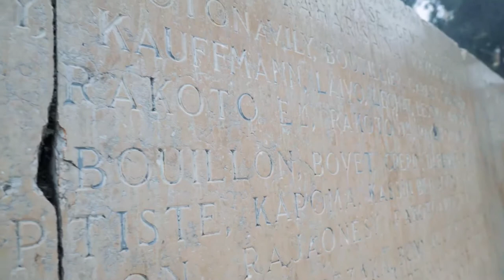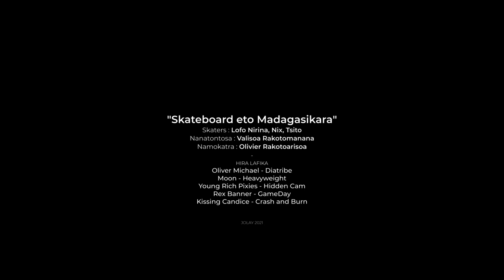Skateboard eto Madagasikara / Skateboarding in Madagascar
Lofo Nirina is a 26 years old skateboarder living in Madagascar.
In this 10 minutes short documentary, he shares with us the difficulties and challenges of skateboarding in Madagascar, but also shares what inspires and motivates him to go forward, living his skate lifestyle.
Despite all the fails, we succeed by repeating again and again.